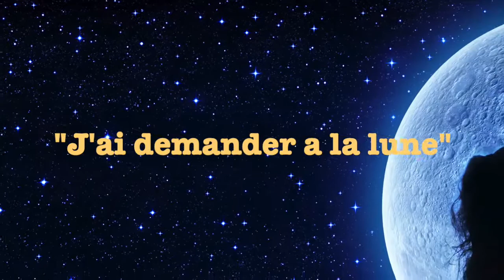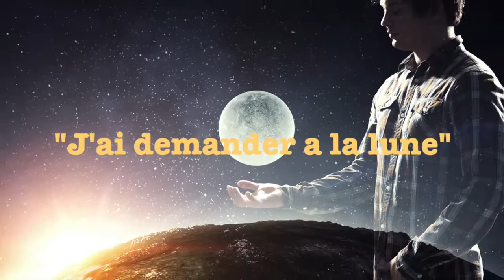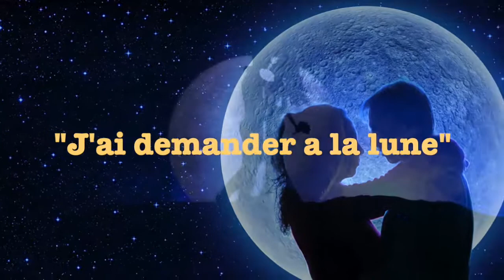06 - J'ai demandé a la lune - Pop Hits Dance 17 (Dj Cover)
DJ Cover (Pop Hits Dance 17) Maintenant Disponible

Oublier pas de cliquer sur la Cloche, Merci